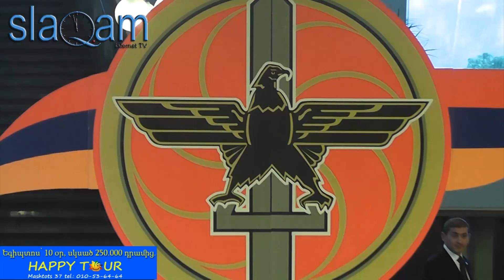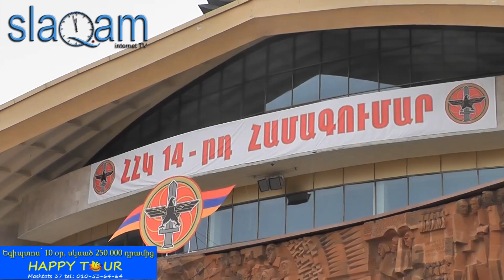slaq.am «ՀՀԿ 14-րդ արտահերթ համագումար»